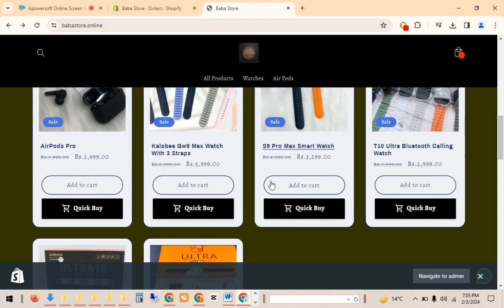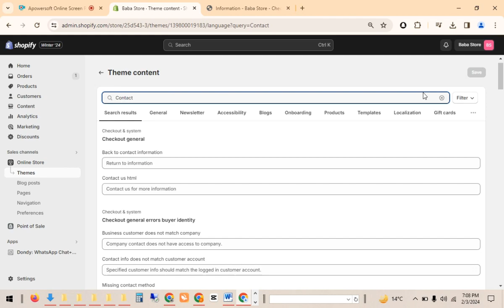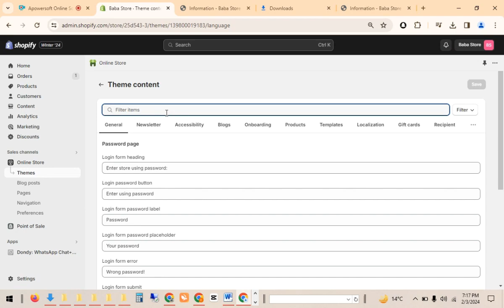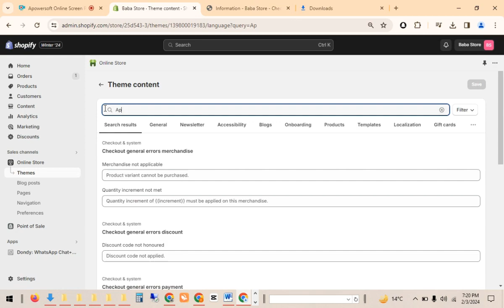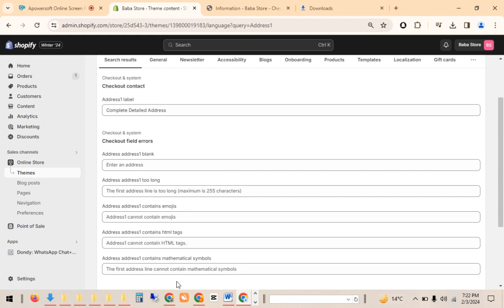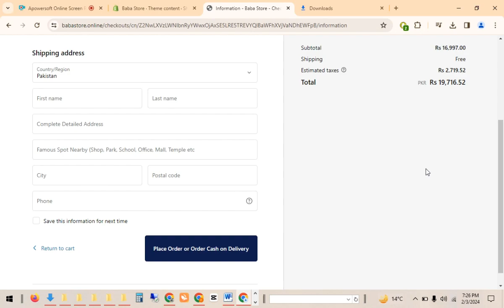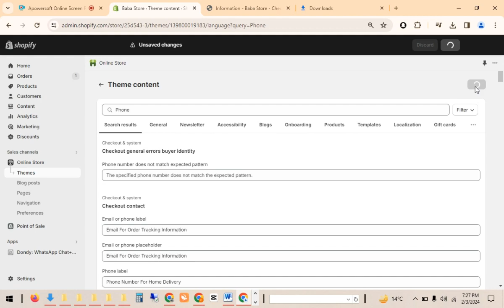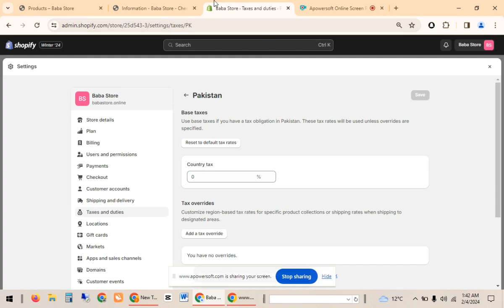Remove Taxes & Shipping Calculated from Product and Cart | Checkout Form Complete Customization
On your Shopify store product page you want to remove "Shipping and taxes calculated at checkout." and on cart page you want to remove "Taxes discounts and shipping calculated at checkout."

And, not only this you want to customize the text on checkout form of your Shopify store, change the button text from complete order to Place order or Order Cash on Delivery.

Then this is the perfect video for you.

In this video I have explained all the step you need to do step by step in very simple and easy to understand way.